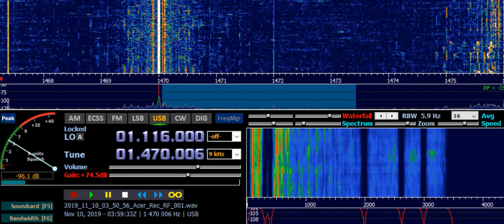KBSN Moses Lake WA (USA) 1470 kHz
Receiver: ELAD FDM-S2 Receiver with Digital Signal Processing (DSP)
Transmitter site: Moses Lake